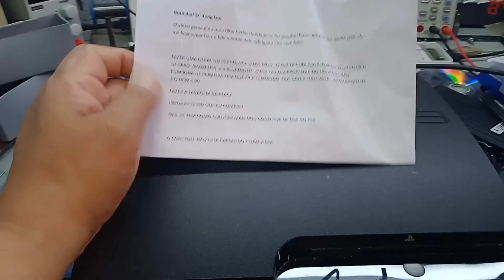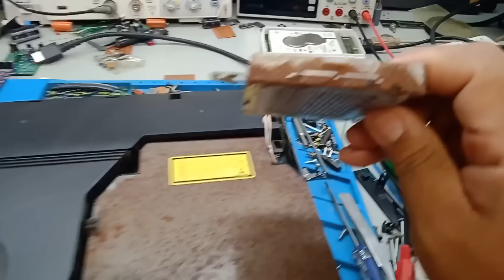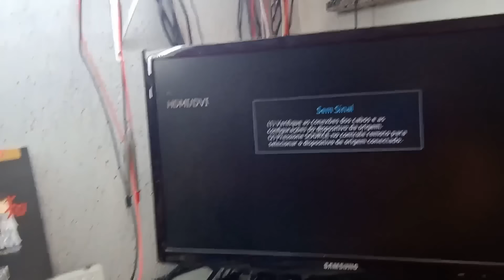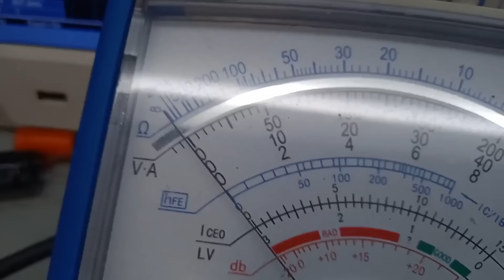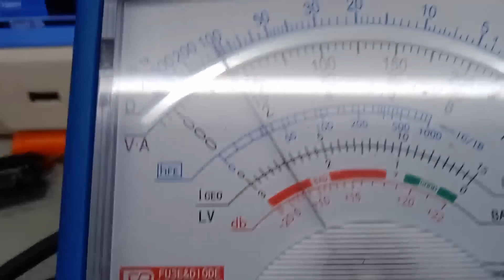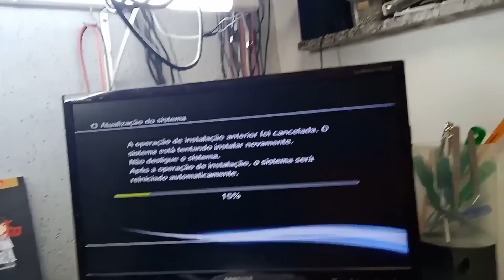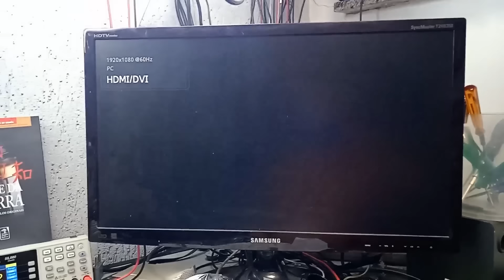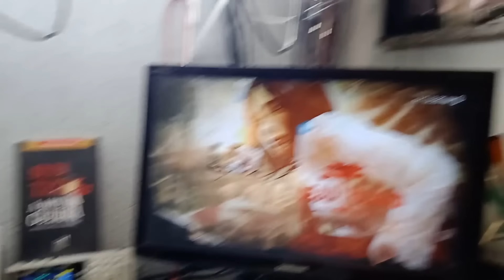PS3 VÁRIOS DEFEITOS! CONTEM DICAS!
AJUDE O CANAL QUALQUER VALOR! PIX CELULAR 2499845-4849

COMPRE SEU MANUAL BURN IN TEST: Pix CELULAR 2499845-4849